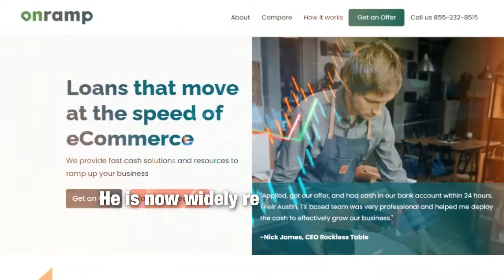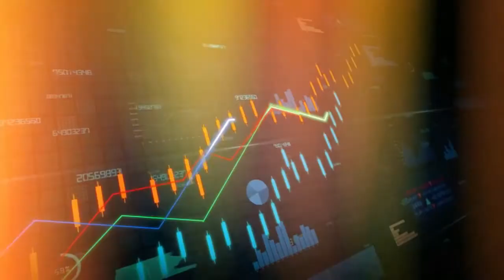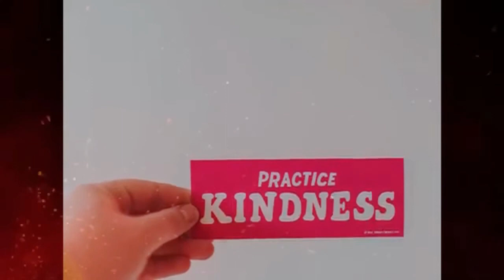Onramp Funds with Eric Youngstrom and Kris Miller